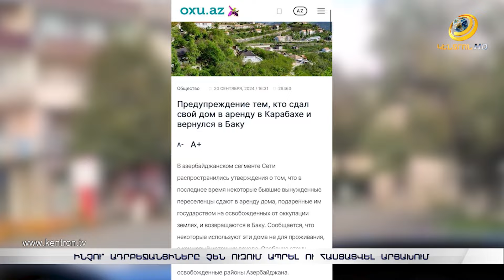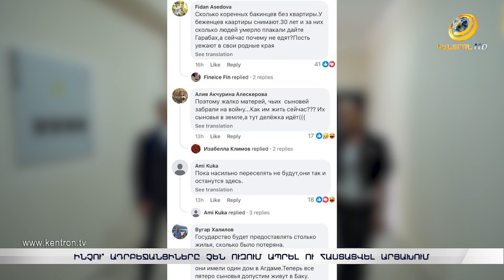Ադրբեջանցիները փող են տալիս, որ Ղարաբաղում չծառայեն. «կարմիր ժապավեն» շոուն շարունակվում է